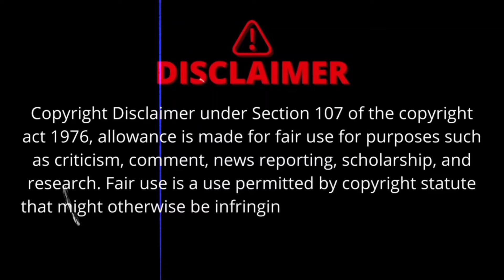😔তোমার বাড়ির সামনে দিয়ে ।🥀 Tomar Barir Samne Diye।Bangla Lofi Song😭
😔তোমার বাড়ির সামনে দিয়ে ।🥀 Tomar Barir Samne Diye।Bangla Lofi Song😭 ‎@sgmusic5482

Artist :- Abhijit
Lyrics Editor :- BRISHTIR DHARA

Music Lyrics:-
তোমার বাড়ির সামনে দিয়ে আমার
মরন যাত্রা যেদিন যাবে
তুমি বারান্দাতে দাঁড়িয়ে থেকো
শেষ দেখাটা দেখতে পাবে

আমায় দেখতে তোমায় দেয়নি যারা
জানবে না যে কেউ তো তারা
আমি পাথর চোখের দৃষ্টি দিয়ে
দেখবো তোমায় বিভোর ভাবে

তুমি ফুল ছুড়োনা উপর থেকে
একটু ফেলো দীর্ঘ নিঃশ্বাস
আমার শিওরে জলা ধুপের ধোয়ায়
ওটাই হবে সুখের বাতাস

যদি নতুন কোন জন্ম থাকে
পাবো দুজন দুজনাকে
সেদিন নতুন হয়ে আসব কাছে
তখন তোমায় কে আটকাবে

Lofi ,Lofi ,Lofi

Bengali romantic songs, Hindi songs, Odia song etc.

.Please Not Take Any Action.